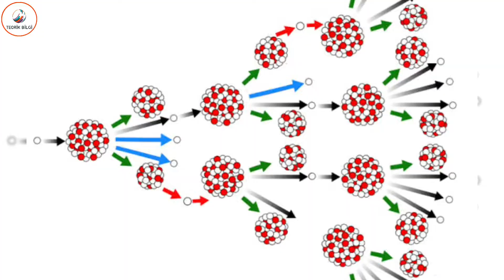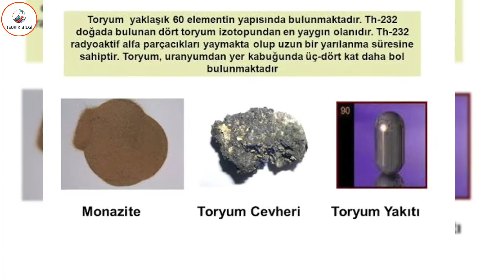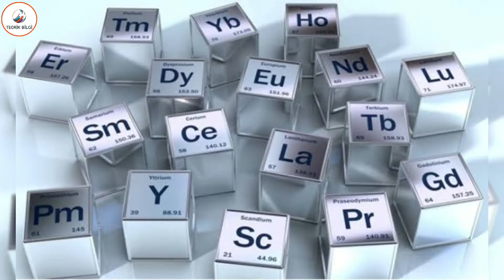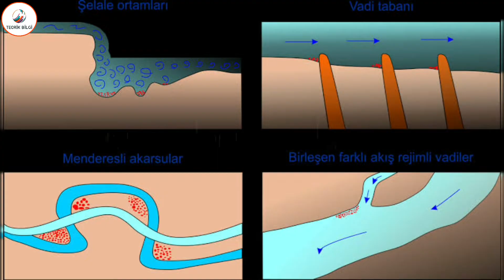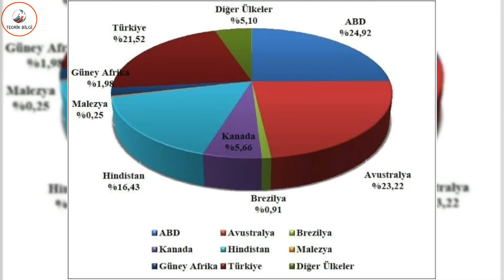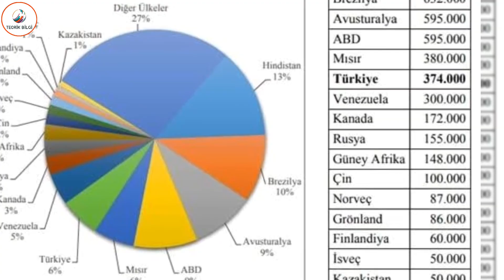6 Dakikada Türkiyenin Toryum Madenleri - TORYUM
Türkiye'nin yer altındaki hazineyi keşfedin! Bu video, Türkiye'nin thorium madenlerine hızlı bir yolculuk sunuyor. Thorium'un gizemli dünyasına dalın ve bu değerli mineralin enerji, nükleer teknoloji ve gelecekteki rolünü öğrenin. Türkiye'nin thorium kaynakları hakkında merak ettiğiniz her şeyi öğrenmek için bizi takip edin. Türkiye'nin thorium hazinelerini keşfetmeye hazır mısınız?"